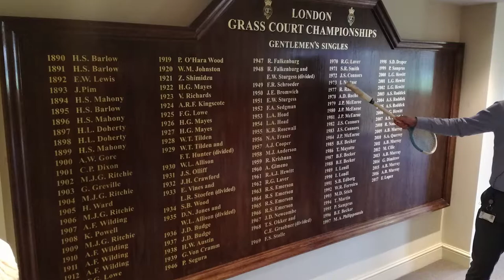Wahid at Queen's Club | Keep It Real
Brand new vlog from our recent visit to Queens Tennis Club. We had an all star coaching session from 2 incredible tennis coaches (Lee Childs & Floyd Williams) where we picked up some ace tennis tips and got some great advice!

We then had a tour of Queens Tennis Club, learning about the history of the club and also the history of lawn tennis itself.

Hear our Young Leaders share their thoughts about the visit and the super tasty lunch we had!